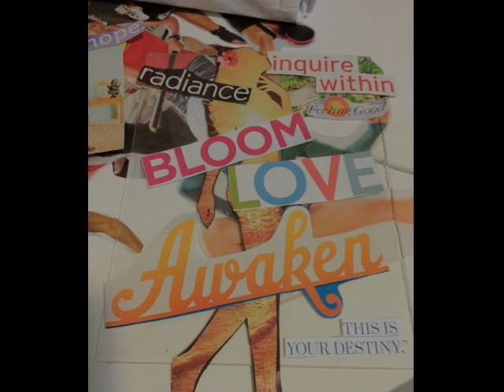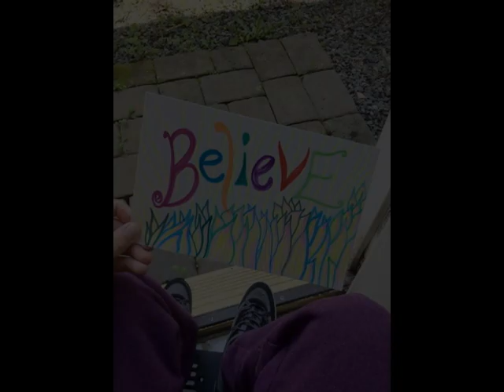Anything Is Possible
On June 9th, 2011, my life changed when I fell backwards from a tree house that collapsed and became paralyzed from my waist down. Living with a spinal cord injury has been a journey and I wish to share this experience with you all as I reflect on how far I have come. I continue to strive for independence, wholeness, and a vibrantly healthy and joyful life. regardless of what my body looks like. I am so grateful for my life and for the small and ordinary things that I never saw before.

Making this video really changed my life because I was introduced to a woman who taught a beautiful self empowerment course called Avatar®, created by Harry Palmer. I am now an Avatar Master, living independently and contributing to others as they awaken to their power to really create what they prefer in their lives.

Avatar has shown me reverence and compassion for myself and others and how to really assist in the awakening that is possible for all of us on the planet. I've been able to integrate my traumas in life and move through them by fully feeling and connecting to the present moment. I am so grateful for the support, the exercises that have helped me regain my willpower, control of my attention, and the perceptual skill of being able to feel life. This technology of creating and dis-creating helps me everyday and as I keep myself in this high vibration of love and appreciation, I heal. life gets easier and less painful. It's a journey worth sharing and now that I am delivering the course, it's a grace to be able to bring others through and witness all of their realizations and "AHHH" moments. I'd love to share this with anyone who is ready to really move forward in their life and make a difference in the world.

I still believe to this day that anything is possible!!! Keep moving forward!

If you would like to know more about The Avatar® Course, please message me and also check out the

"Anything IS Possible". Thanks Jen Hannah for the wonderful and inspiring music ~

Blessings and Namaste!